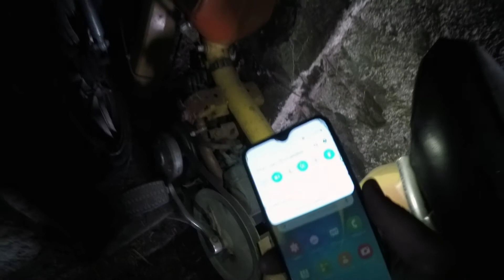J'achète un lot de 5 mobylettes pour 800 Euros !!!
🔔 Pensez également à activer la petite cloche pour être certains de ne pas rater les prochaines vidéos :)

Aujourd'hui vidéo achat avec ici un lot de 5 mobylettes pour 800 euros.